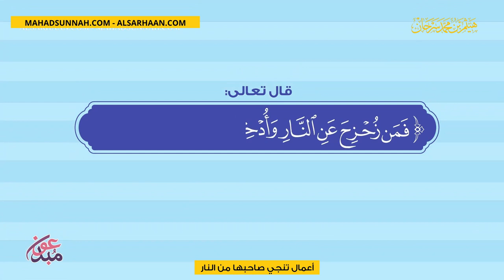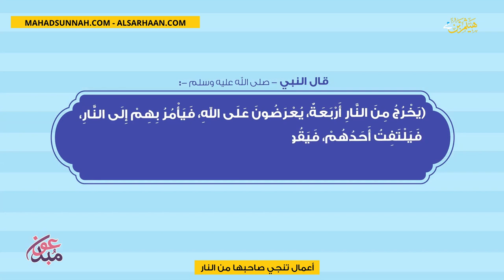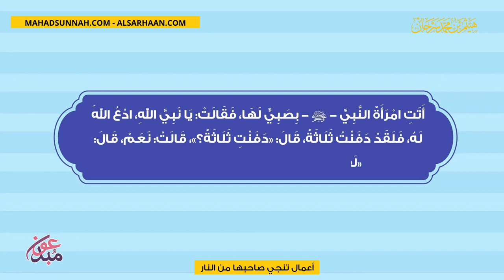أعمال تنجي صاحبها من النار